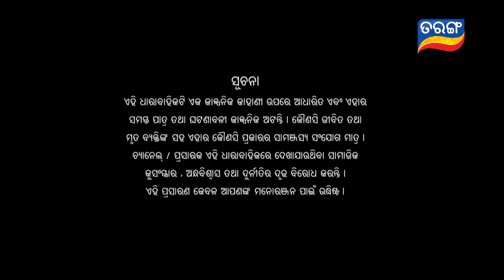Durga | Full Ep 1560 | 10th Dec 2019 | Odia Serial – TarangTV